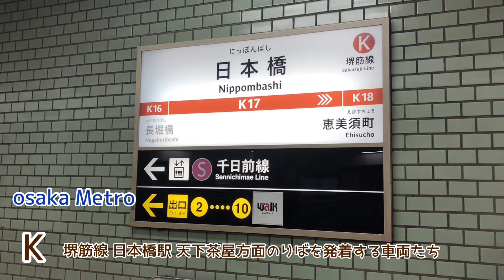［osaka Metro］堺筋線 日本橋駅 天下茶屋方面のりばを発着する車両たち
osaka Metroをメインに公開しています！！
その他にもJR西日本、阪急、南海、近鉄、
阪神、京阪、前面展望、鉄道PVなどの
鉄道動画も公開しています！！

osaka Metro 堺筋線 日本橋駅 天下茶屋方面
のりばを発着する車両たちです。

〔堺筋線の車両たち〕↓

①阪急 7300系 7324F           準急　天下茶屋行き

②阪急 7300系 7306F           普通　天下茶屋行き

③阪急 3300系 3331F           普通　天下茶屋行き
（堺筋線・阪急京都線相互直通運転50周年記念HM車）

④阪急 1300系 1307F            準急 天下茶屋行き
（SDGsトレイン未来のゆめ・まち号）

⑤66系 66611F（未更新車）普通 天下茶屋行き

⑥阪急 7300系 7322F             普通 天下茶屋行き

⑦阪急 8300系 8301F             準急 天下茶屋行き

⑧66系 66605F（更新車）    普通 天下茶屋行き

この動画が良かった！また見たい！などが